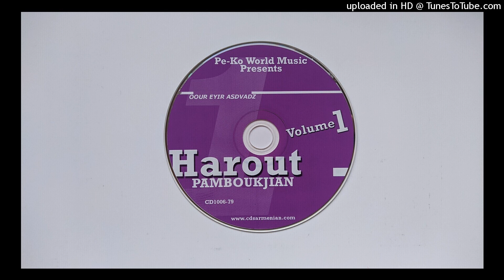Harout Pamboukjian - Ur Eir Astvadz // ORIGINAL AUDIO // 2008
Harout Pamboukjian
RE-KO World Music Records